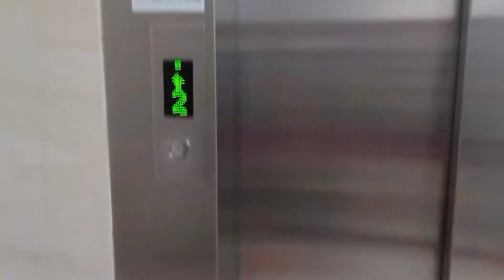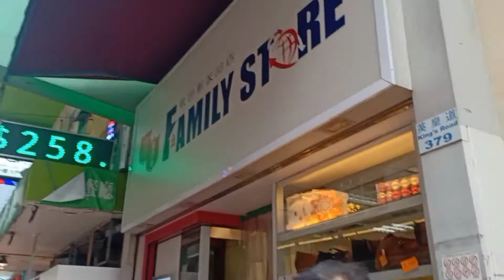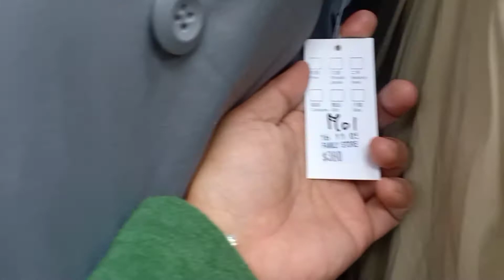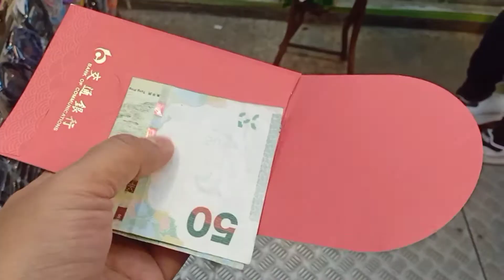PINAYAGAN AKO NG AMO KO MAMASYAL KAHIT DIKO OFF . AY DI BAIT